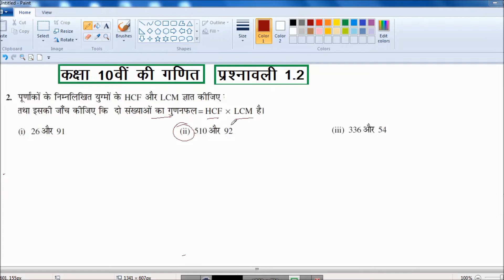NCERT Solution for Class 10 Maths Chapter 1 Ex 1.2 Que. 2 | कक्षा 10 की गणित के सवाल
Dear Students, if You like this video "NCERT Solution for Class 10 Maths Chapter 1 Ex 1.2 Que.

NCERT Solution for Class 10 Maths Chapter 1 Ex 1.2,
NCERT Solution for Class 10 Maths Chapter 1 Ex 1.2 Que. 1,
NCERT Solution for Class 10 Maths Chapter 1 Ex 1.2 Que. 2,
NCERT Solution for Class 10 Maths Chapter 1 Ex 1.2 Que. 3,
NCERT Solution for Class 10 Maths Chapter 1 Ex 1.2 Que. 4,
कक्षा 10 की गणित के सवाल,